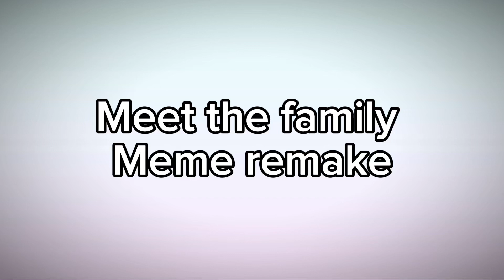Meet the family Meme Remake(Gacha Club 2)Atla ft.Ocs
Made on gacha club 2
Edited by CapCut
Characters
Ocs

Ari
Diana
Laik
Jacinda
Paige
Kadhi
Macia

My old one